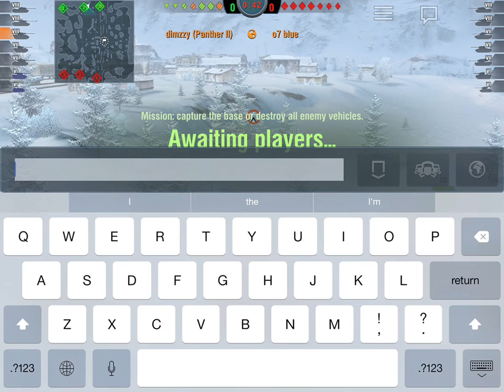World of Tanks Blitz - Brothers in arms with QQ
It's so much easier to carry in platoon...